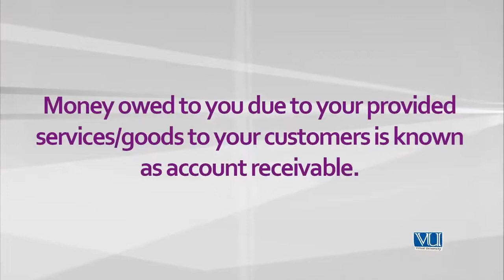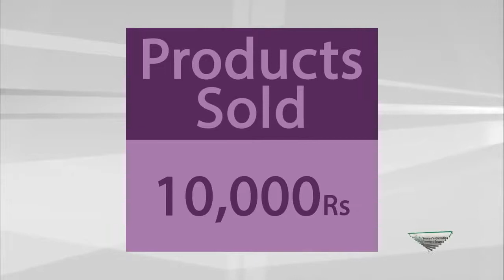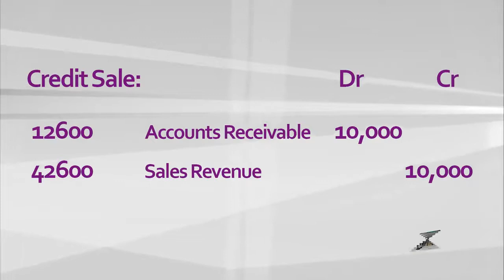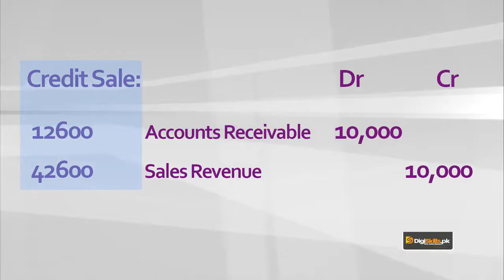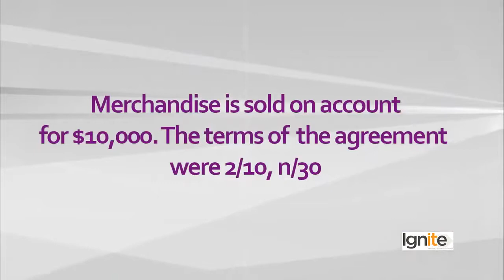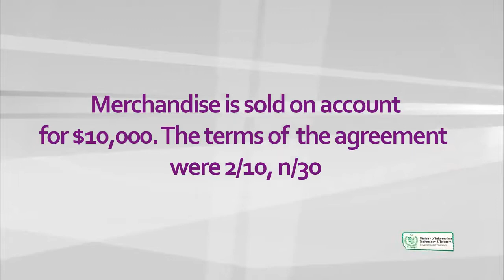QuickBooks in Urdu Hindi by DigiSkills | What are Accounts Receivable Part 1